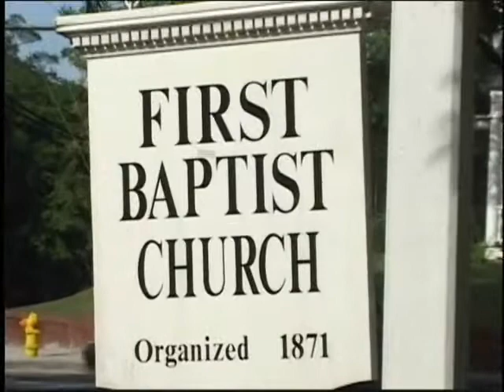Charlotte NC Wedding